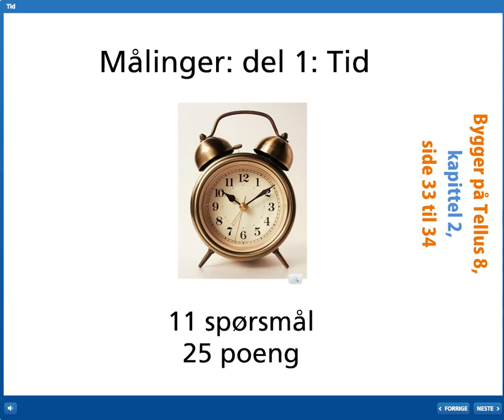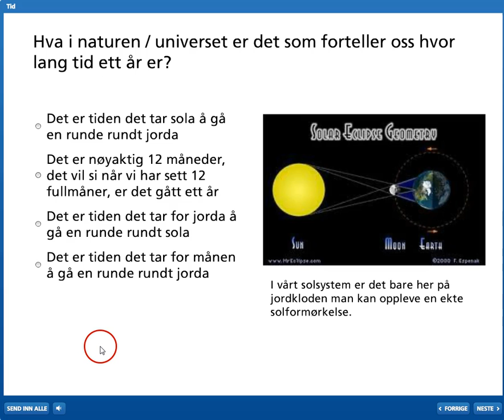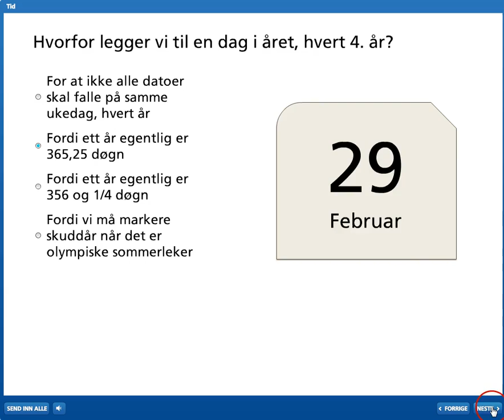01 Tid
Første test om målinger, bygd på Tellus 8